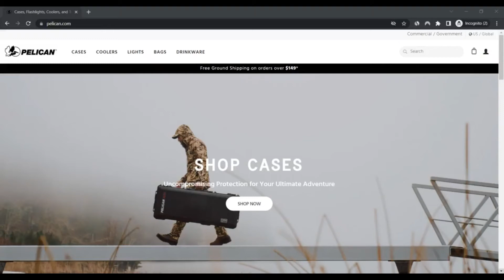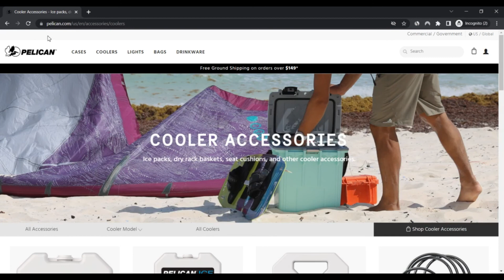Pelican Reviews [ With Proof Scam or Legit ? ] ! Pelican ! Pelican Com reviews ! Pelican.Com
Plainly pelican.com is legit and Protected to implement rather than a scam website.

The evaluate of pelican.com is good. The positive trust score relies on an automated Investigation of 40 unique information resources we checked on the internet like the technological know-how applied, The situation of the business, other Internet sites located on precisely the same Net server, etcetera.